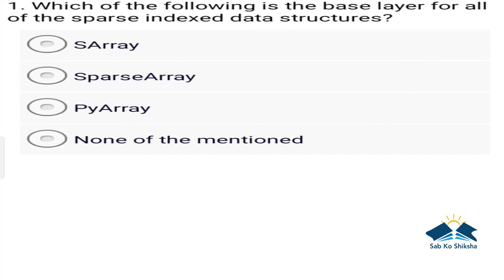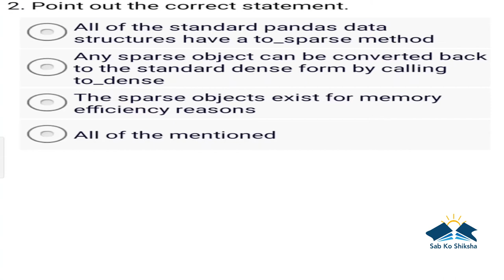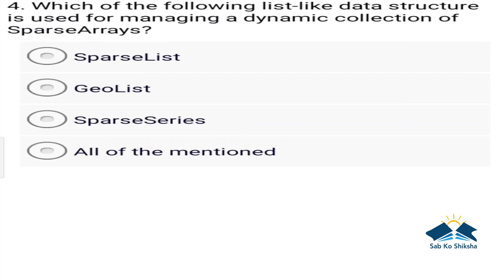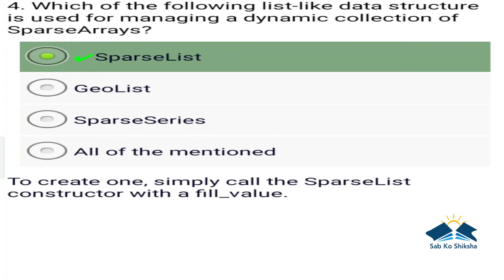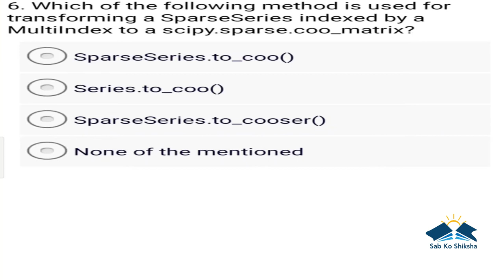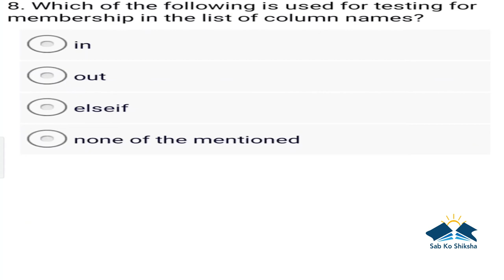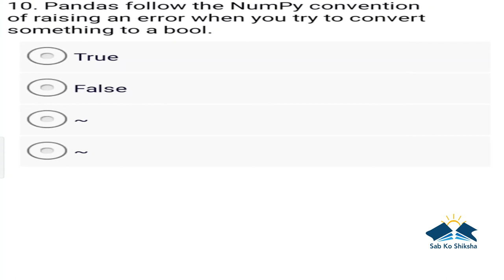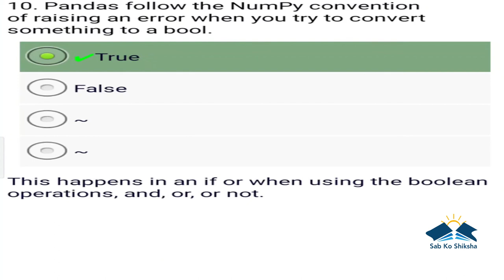Sab Ko Shiksha - 14th video- Data science - Pandas 3. In God We trust, all must bring data.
datasciencequiz data datascience pandas pythonpandas pythonquiz currentaffairs pythondatastructurequiz plottinginpython computationaltoolspython sabkoshiksha sab sabko sabkoshikshachannel sabkoshikshayoutubechannel quiz quiz channel#sabkoshikshagk#sabkoshiskhageneralknowledge#gkquiz#generalknowledgequiz#SabKo Shiksha#Gk#GeneralKnowledge#importantgk#upscquiz#mpsc#upsc#ssc#banking#daily gk#competitivequiz#imp